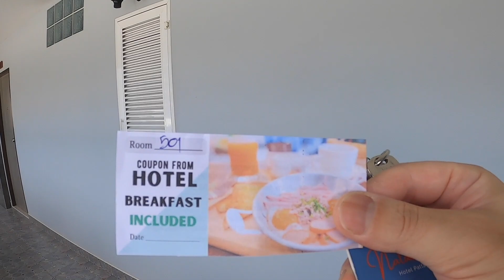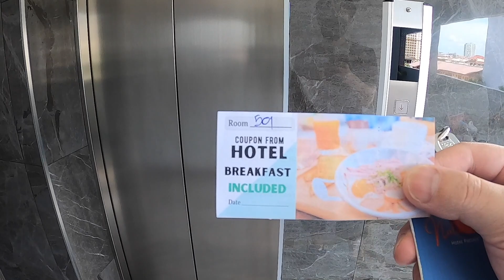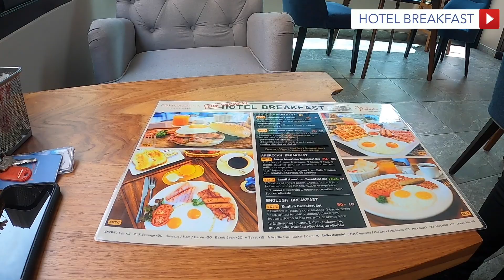「NALANTA PATTAYA」の朝食サービス（breakfast service）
2022年7月6日に訪れたタイのパタヤ。
今回「NALANTA PATTAYA」で提供されています朝食サービスをご紹介します。
※期間限定となっていますが、今後も継続する可能性はあるようです。
メニューは予め決められたメニューから選ぶことができ、99バーツまでの料理は食事券でいただけます。
99バーツ以上の料理は差額を支払うシステムになっていました。
なお、朝食サービスはホテルへ直接予約、スーペリア、デラックスにのみ提供されています。

※英語の翻訳は誤って表記している可能性がありますのでご了承ください。
※音声のバランスが悪く、聞き取りづらいかもしれません。予めご了承ください。

Pattaya, Thailand, visited on July 6, 2022.
This time, we will introduce the breakfast service offered at "NALANTA PATTAYA".
*Although it is for a limited time, it seems that there is a possibility that it will continue in the future.
You can choose from a pre-determined menu, and meals up to 99 baht can be purchased with meal vouchers.
There was a system to pay the difference for dishes over 99 baht.
Please note that breakfast service is only available for Superior and Deluxe rooms booked directly with the hotel.

* Please note that the English translation may be incorrect.
* It may be difficult to hear due to poor audio balance. Please note.

目次
00:14 オープニング（Opening）
02:04 Small American breakfast
03:41 English breakfast
04:28 Pan Fried set
04:52 Boiled Rice Set
05:15 エンディング　(Ending)